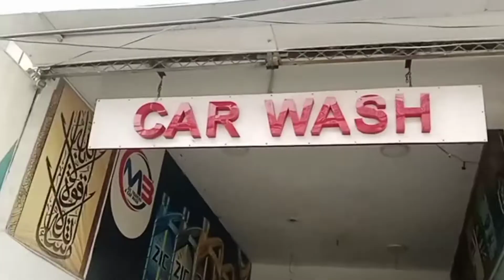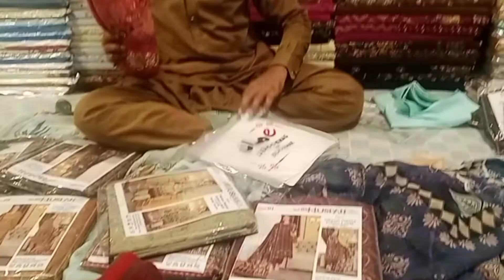😬EiD ki Tiyari ma yaH kam B zrori😳